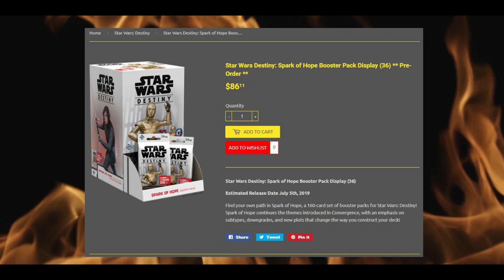Star Wars: Destiny IRL | CON Std 2019-06-29 - Rd2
The *last* CON Meta Standard Format Tourney @ Gongaii Games in Portland, OR, USA. Round 2 - Alex (Jabba/Wat/Sentinel) vs Andrew (Beckett/Iden).